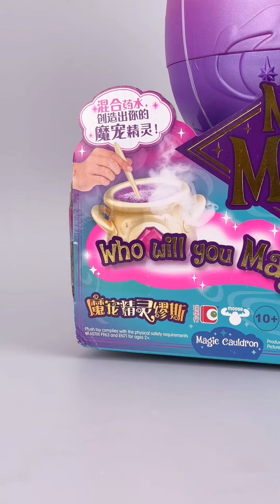Moose。魔宠精灵缪斯。MagicMixies.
Moose。魔宠精灵缪斯。
MagicMixies.